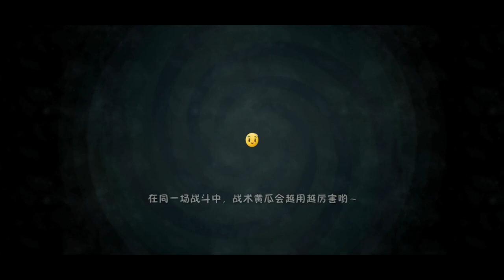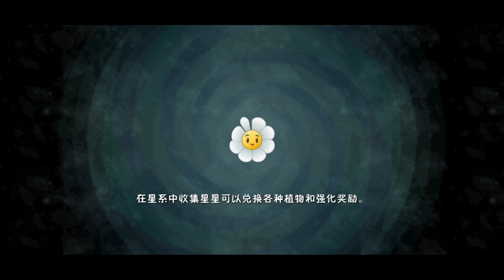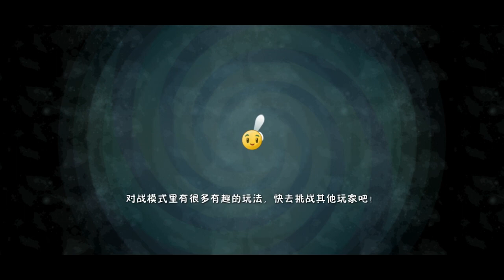How does LV5 plant fight against LV10 zombies quickly clear the level? PVZ2 chinese